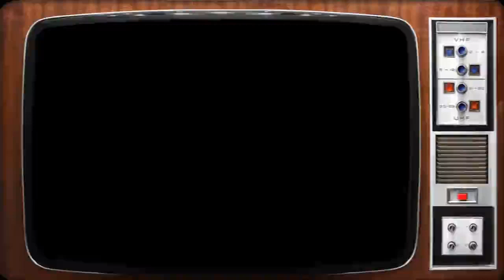LeWeb'11 : Elodie et Severine joue les speakerines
: Participez à l'élection du speakerin ou de la speakerine du web en boostant le nombre de vues de votre candidat préféré ! La Vidéo de Elodie et Severine.